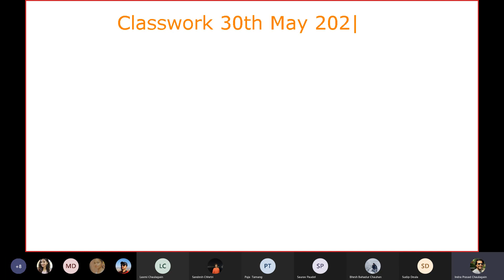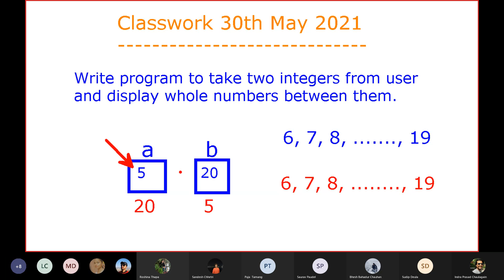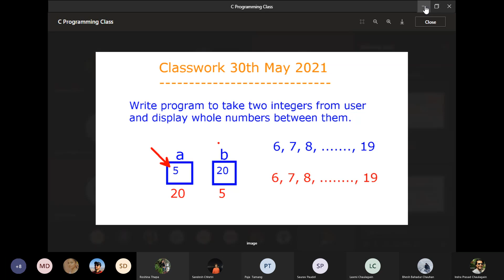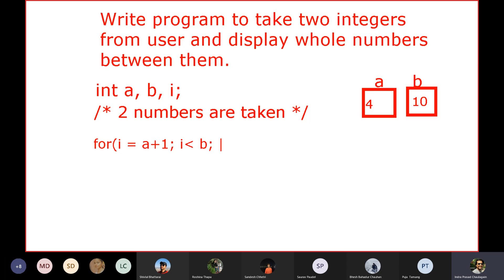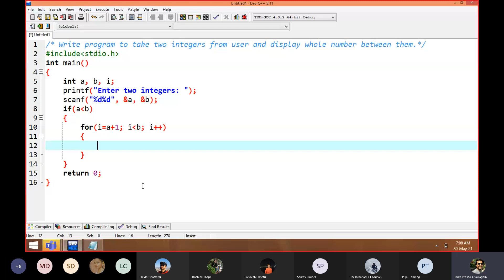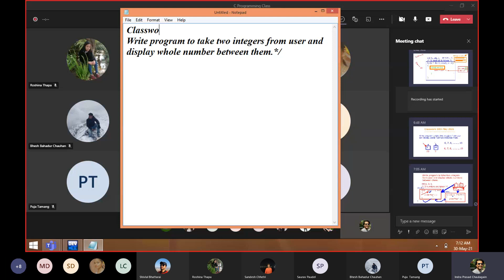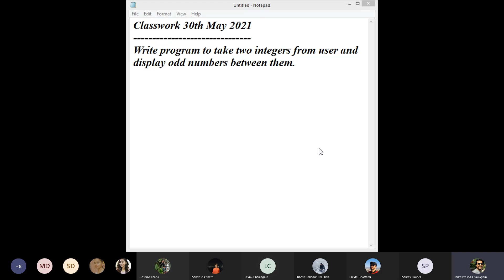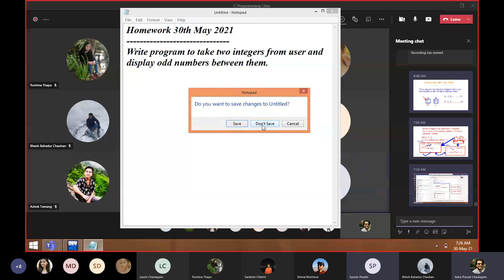Displaying whole numbers between two integers & more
30th May PCC Class